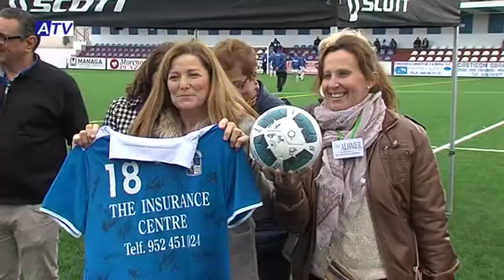I Torneo de Fútbol Femenino de Alhmer